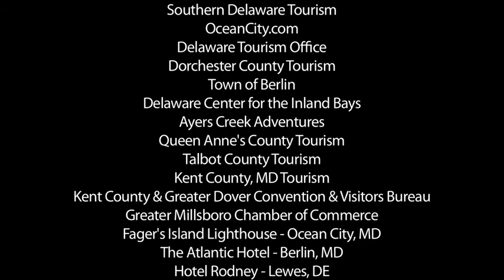All I Wish is to Catch a Fish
After hours of no luck on the water, we decided to turn in from a day of fishing in Kent Narrows. Little did we know our luck was about to change...